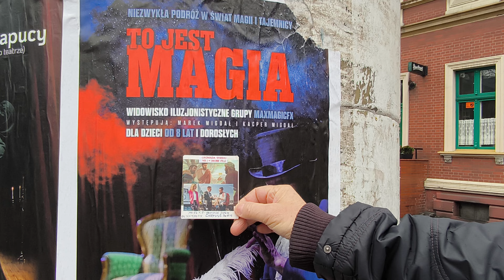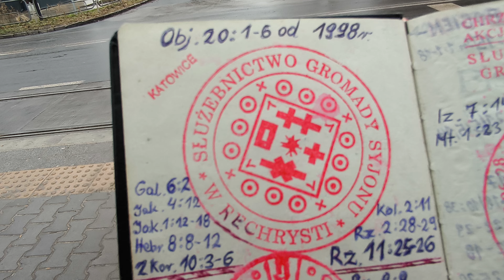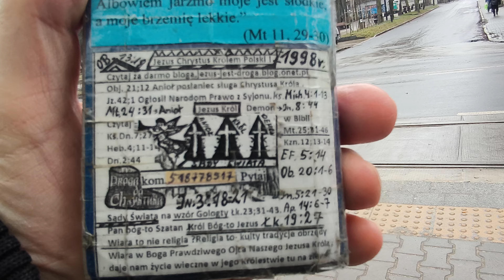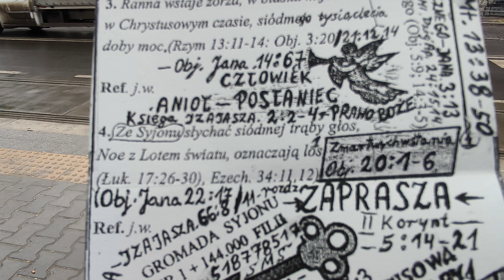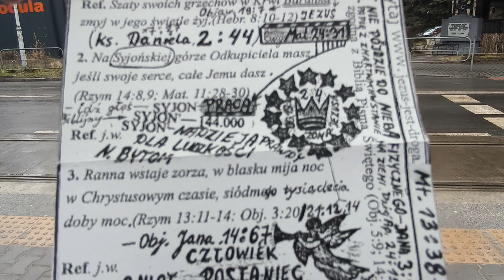Świadkowie Jehowy to magia jak nie stoją to nie służą Jehowie Mt.6:24